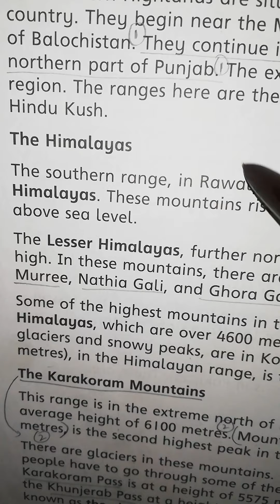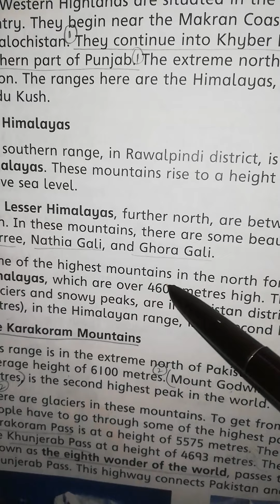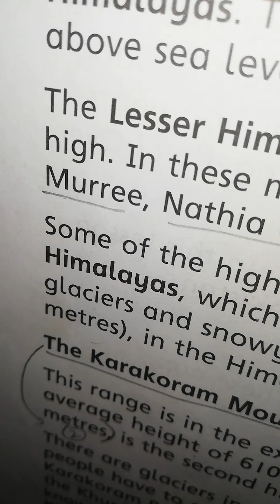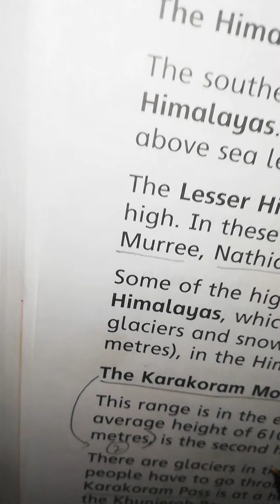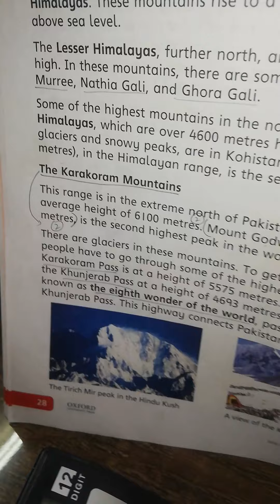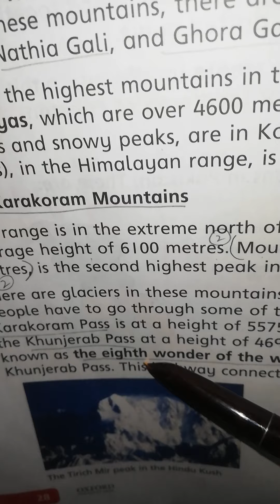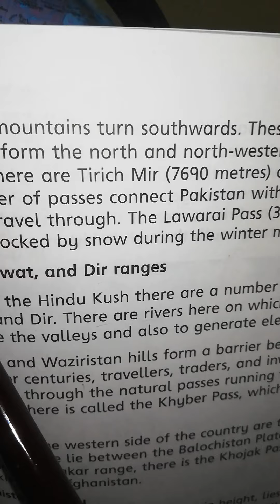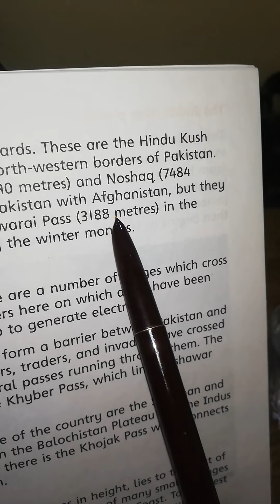4th class S.Studies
Next reading (Himalayas and Kurakurm)